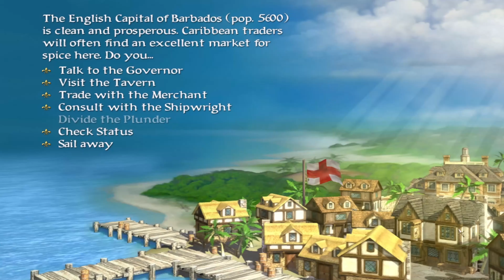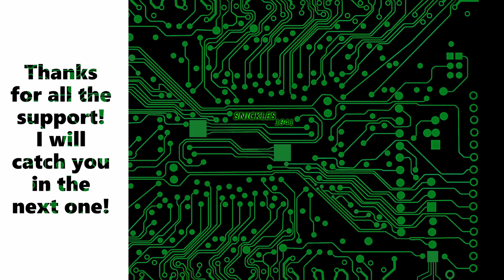Sid Meier's Pirates: A Review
I played this game on stream a few months ago, but it was also one of my favorites growing up. So yeah, HUGE shoutout to my Dad for buying this when I was little! :D

With this video I am continuing this new series where I review all the games I play on stream

Come hang out with me and the community in the discord where you can read the original review, find teammates for games, or epic gameplay/clips of your own.

Please note that this video is not sponsored in any way. I am reviewing a game that I enjoy playing and wanted to give you all a chance to see what it's about.